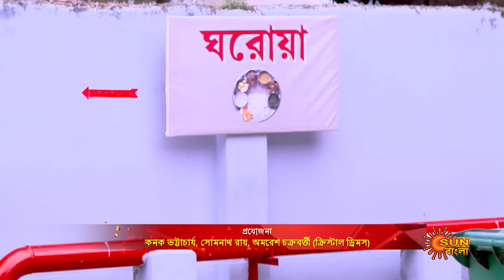Nayantara - Full Episode | 29 June 2022 | Sun Bangla TV Serial | Bengali Serial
Watch all Sun Bangla Full episodes FREE on SUN NXT App. Offer Valid only in India and Bangladesh, till 30th June.

Nayantara: After 10 years of marriage, Adidev (Gourab Mondal) and Averi (Payal De) are about to experience parenthood with the birth of their first child. The doctor warns Avery that she might face life threatening complications if she decides to go ahead with the child birth. Averi does not tell Adidev about this because she wants to give him the happiness of fatherhood and be a mother herself. On the other hand, Avery means the world to Adidev, so he will definitely chose her life over the child. Avery gives birth to Tara (Hiya Mukherjee). Avery dies within a few minutes of Tara’s birth. The doctor informs Adidev that he had warned Avery but she did not listen. Adidev, who was already devastated by his wife's death, comes to know that the Income Tax Department had raided his office. Adidev starts to believe that Tara is the source of the misfortune in his life and hatred grows in his heart for Tara. On the other hand, Adidev's second wife Madhuja (Swarnakamal) loves Tara more than her own daughter Preeti. But Adideb can’t tolerate that either. Tara's only wish, will she ever get his father's affection?